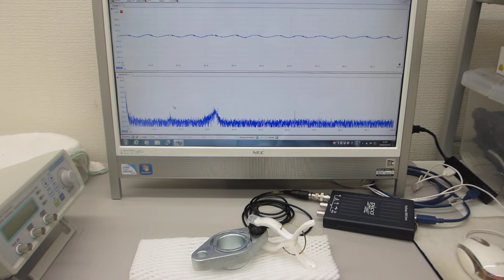メガヘルツの超音波発振制御と表面弾性波（超音波システムの開発技術）